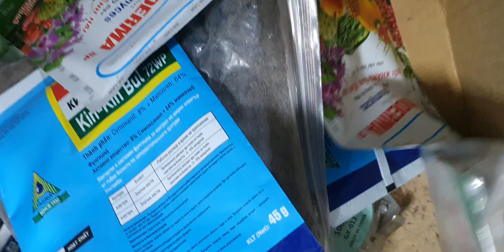GIÒ LAN TÁC PHẨM RẺ TỐI 4/2. CÁO, HOÀNG NHẠN,TBS,DENRO, TRẦM RỪNG, CHUỖI NGỌC(0849490188/0396164604